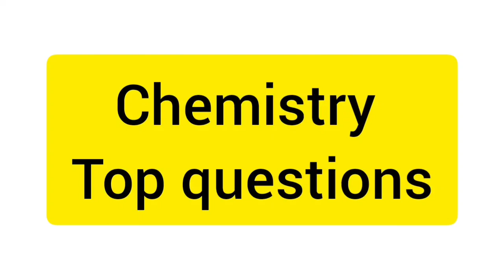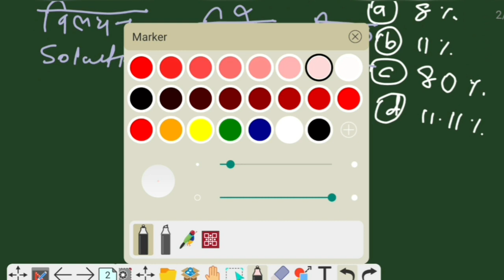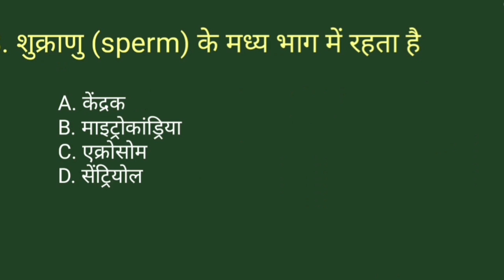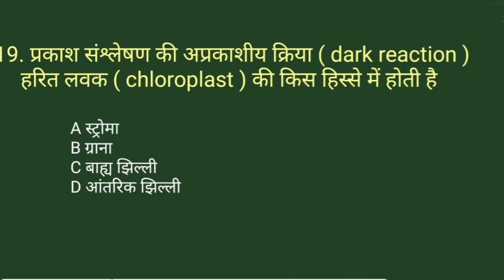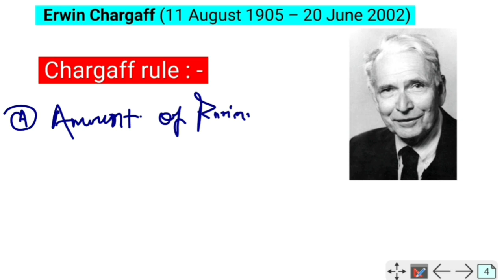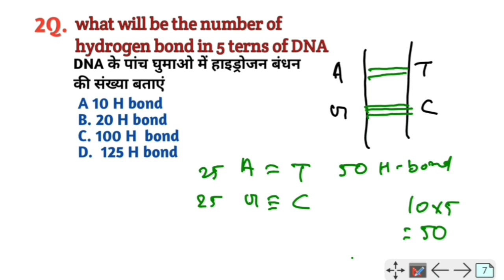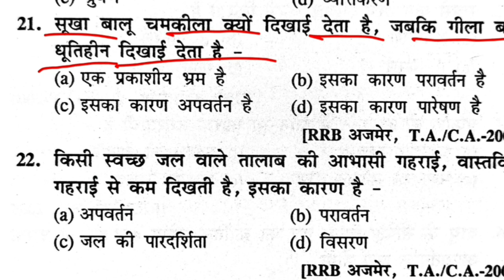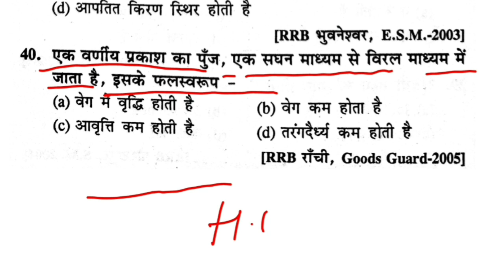Bihar paramedical 2021 science Questions | Paramedical 2021 biology questions | BCECE 2021 questions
Bihar paramedical 2021 Questions |B.sc nursing 2021 questions | Paramedical 2021 Biology important questions

bihar paramedical 2021 science question in hindi,
bihar paramedical 2021 chemistry question in hindi,
B.sc nursing previous year questions,
B.sc nursing 2021 biology question